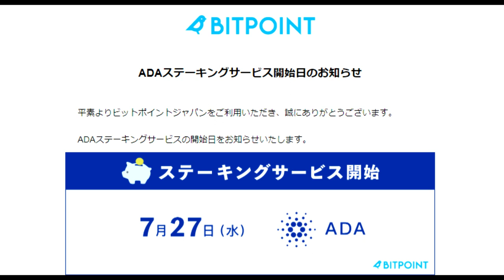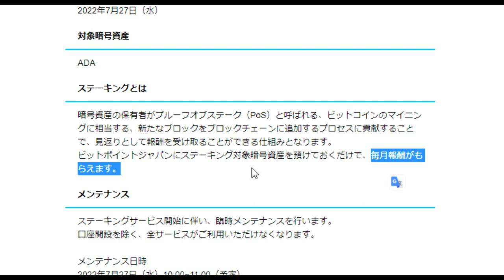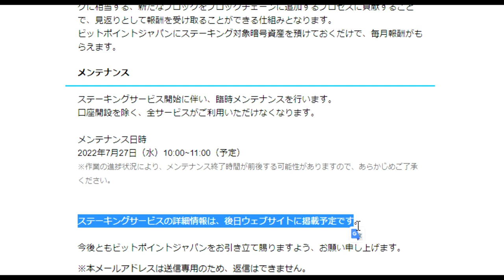【カルダノADA】BITPOINTジャパンにてステーキング開始７月２７日